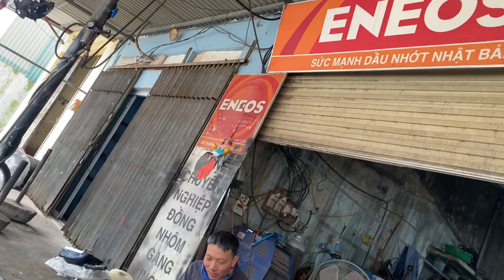Winter Wonders: A Heartwarming Expedition in Chilly Weather